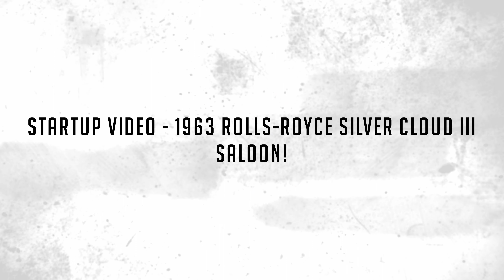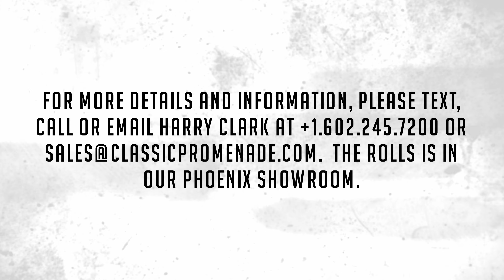Startup Video - 1963 Rolls-Royce Silver Cloud III Saloon!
This is a gorgeous 1963 Rolls-Royce Silver Cloud III Saloon that has been with one loving owner in Southern California for the past 41 years.  This Rolls-Royce was ordered new with factory air conditioning and has been cosmetically restored to its original handsome specifications.  LSFU347 would be at home on a concours field or for touring.  It is rare that nice LHD Silver Cloud IIIs come up for sale as they are one of the best modern classics and in high demand.

Ordered new on December 20, 1963 for Mrs. Chafica Diab from Lebanon.  Mrs. Diab was a well-respected business leader of her family business, Abdul Rahim Diab which is still thriving today. By January 12, 1982, Mr. Fred P. Sattler from Big Bear Lake, CA acquired the Rolls and added it to his collection which included a Phantom V and 3.5-liter Bentley.  He enjoyed the Rolls for at least the next 41 years in Southern California and was a long-time member of the RROC.  Over the years, the Rolls benefitted from a very high-quality bare metal respray in all its original colors, correct new Wilton wool carpeting, mouton sheepskin overlays and beautifully refinished wood.  Spending all of its life in dry climate, this is a rust-free example.  This Rolls has accumulated 105,000 km (65,000 miles) from new.

The livery is elegant and gorgeous in Dark Blue (Paint Code 4944) over Shell Gray (Paint Code 2389) with Fine Light Blue coachstripes.  The polished stainless-steel wheel covers have the Dark Blue center with its Fine Light Blue pinstripe.  The paint is in overall very nice condition with very nice shine and luster.  The Rolls has newer Firestone wide white wall radials that are a modern and safer version of the wide white walls specified by Mrs. Diab.  The chrome and stainless are in very nice condition with only light scratches in the stainless from normal use.  Overall, the exterior is in very nice condition and would be welcome at most all concours events.

The interior is beautiful and clearly tells the story of how well this Rolls has been cared for.  The Dark Blue leather (Trim Code 96) is original and in gorgeous condition.  The leather is relatively soft and supple and is without any major creasing.  It has a wonderful patina and speaks to how well it has been maintained over the decades.  The dark blue mouton sheepskin overlays are as new and looks elegant and luxurious.  The wood is the traditional Rolls-Royce burl walnut that has been refinished and in beautiful condition.  All of the instruments work well and are in excellent condition.  The clock is not functioning.  This Rolls and both front and rear air conditioning that provides terrific cold air through one simple factory control switch in front of the driver.  This was ordered new with tinted Sundym glass and wind-up windows rather than electric.  We converted the freon to 134a from R-12.

The engine compartment has been well detailed and looks sharp.  The venerable 6.23-liter V8 proved to be the longest produced V8 in automobile history.  It has proven to be very robust, powerful and smooth.  The Rolls starts easily warm or cold and is comfortable to drive even with the air conditioning on and in our 100 degrees plus F temperatures.  Even in 100-degree temperatures, the oil pressure and operating temperatures were excellent, which one would expect from a well maintained 65,000-mile Silver Cloud.

LSFU347 comes complete with several of the large tools, the spare with a new tire and a new battery.  The Rolls comes complete with the factory build sheets, historical documents, and the Owners Handbook.

We have this Silver Cloud III priced well and fairly, making appropriate adjustments for its condition and air conditioning.  The Hagerty No. 2 Value is $88,770.  See the Hagerty Guide here: 1963 Rolls-Royce Silver Cloud III Standard Steel | Hagerty Valuation Tools

For more details and information, please text, call or email Harry Clark at or . The Rolls is in our Phoenix showroom.  We are pleased to offer FaceTime or WhatsApp live video inspections and we help coordinate shipping worldwide. We also have financing partners if you are interested in financing.